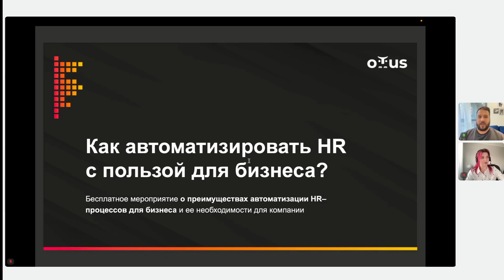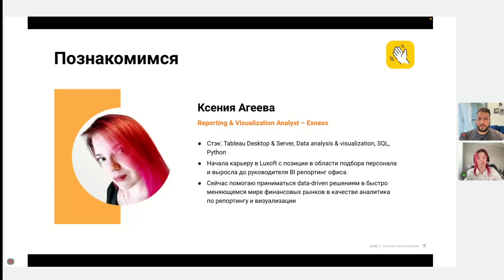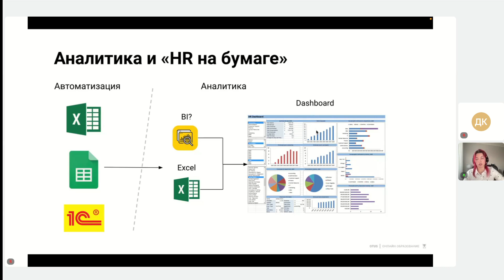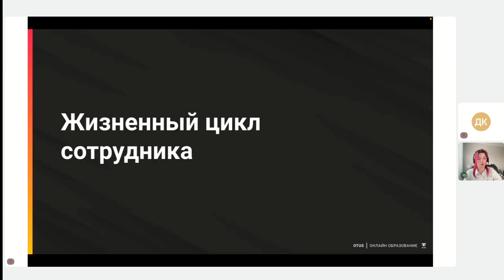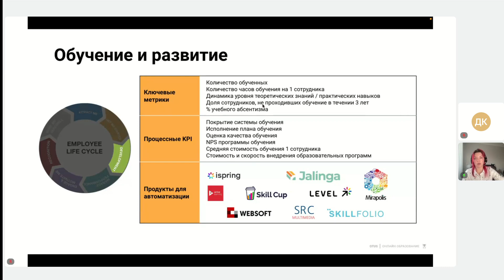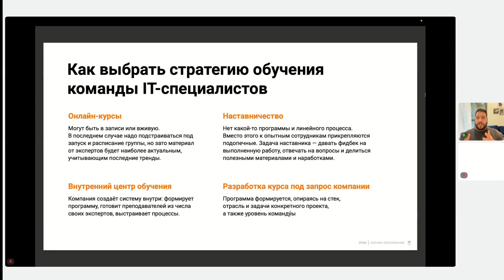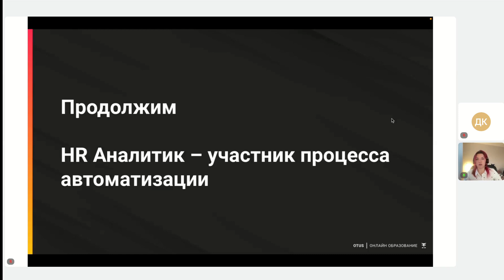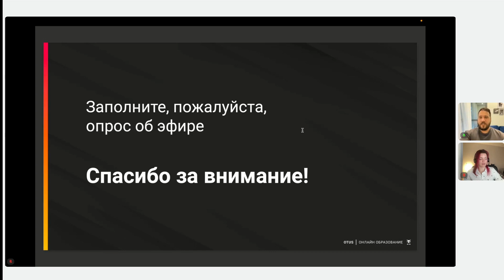Как автоматизировать HR с пользой для бизнеса?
Получите бесплатную консультацию по развитию своей IT команды от эксперта OTUS – заполните форму по ссылке

Согласно отчету McKinsey, автоматизация HR-процессов в найме, сокращает время на подбор сотрудников на 40%, а автоматизация обучения и развития, повышает эффективность обучения на 50%.

Но так ли все просто, ведь для успешной автоматизации HR-процессов необходимо учитывать множество факторов?

В этом разберемся 13 апреля в 18:00 на онлайн-встрече, где разберемся в преимуществах для бизнеса от автоматизации HR-процессов и насколько они существенны для его развития.

В рамках встречи вы узнаете, как:
– Оценивать уровень автоматизации HR процессов в компании
– Формировать требования при внедрении новых HR решений
– Подбирать метрики и процессные KPI для каждого этапа жизненного цикла сотрудника
– Идентифицировать, какие риски стоит учитывать при автоматизации HR и разработке HR аналитики